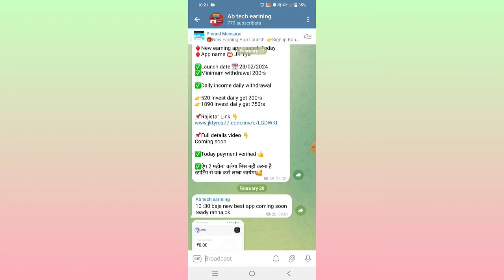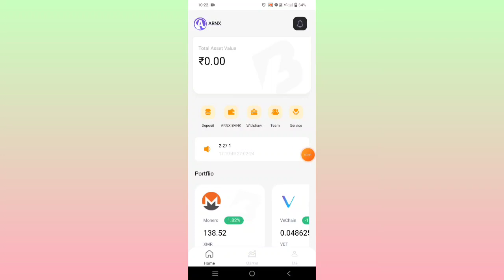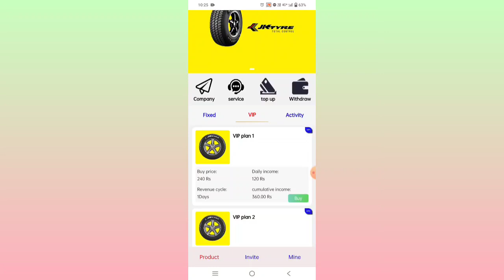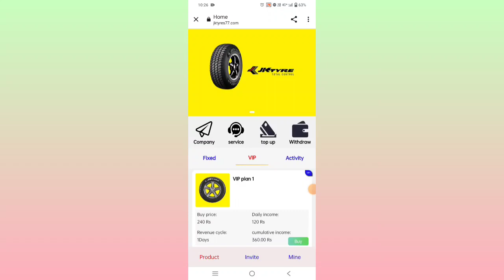ARNX trading app || ARNX trading app withdrawal problem || New Update today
application link
Comment box

Note'-